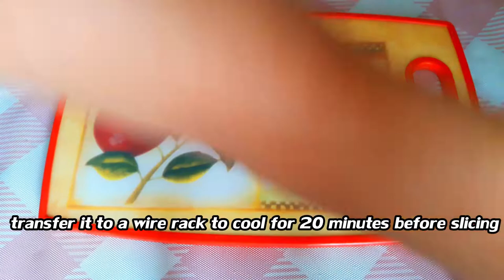Banana Nut Bread | How To Make Banana Nut Bread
BananaNutBread Bread Banana Nut Bread | How To Make Banana Nut Bread,banana nut bread by foodies villa
Moist and delicious banana bread recipe. Easy to make, no need for a mixer! Ripe bananas, , sugar, egg, baking soda, and flour.